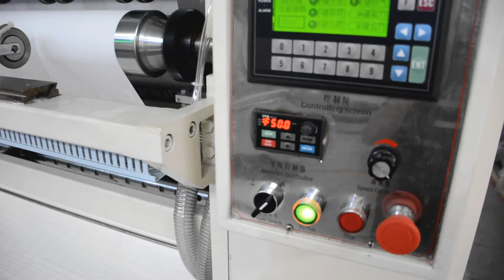6L High speed automatic facial tissue plastic bag making machine production line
This is Ms.Sunny from Quanzhou Xinda Machinery Co., Ltd.We are factory specializing in the manufacture and export of paper making machine for more than 20 years.